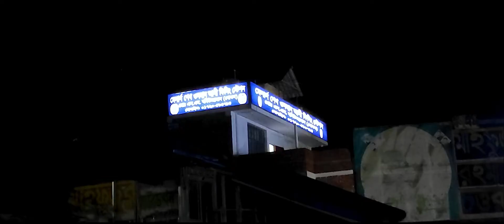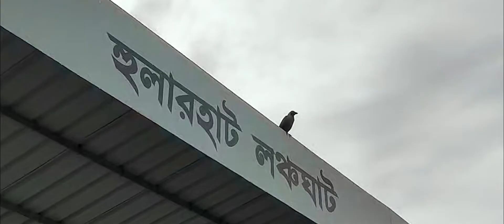ব্যস্ত শহর ছেড়ে নিজের শহরে | #019